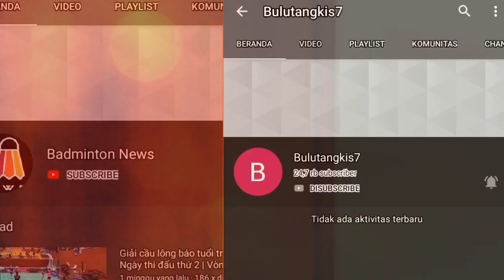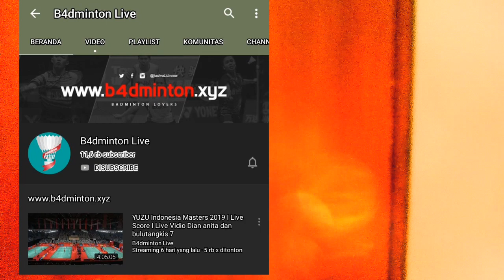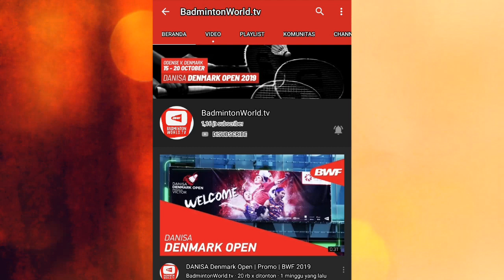Cara Live Streaming France Open 2019 Marcus Fernaldi G/Kevin Sanjaya S vs Lee Yong Dae/Kim Go Jung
Isi video tersebut menampilkan bagaimana cara Live Streaming | Live Score Badminton France Open 2019, bukan menayangkan live streamingnya ya sobat BL